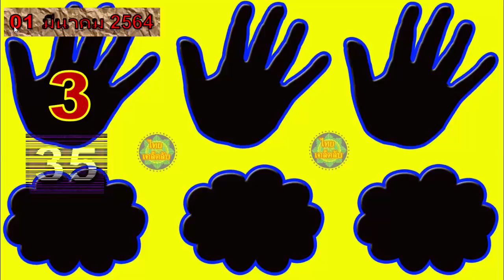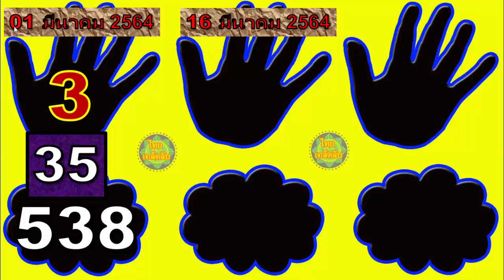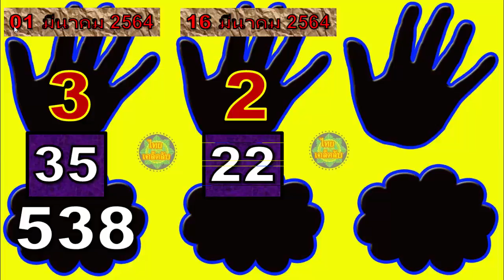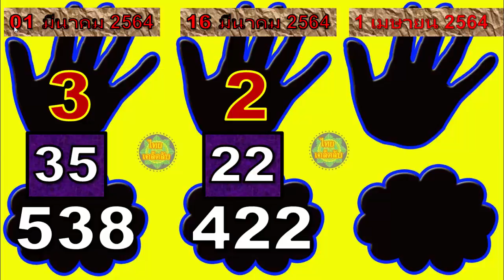สวัสดีลุ้นรับเคล็ดลับลอตเตอรีที่ดีที่สุดคลิปต่อไป - 1 เมษายน 2564